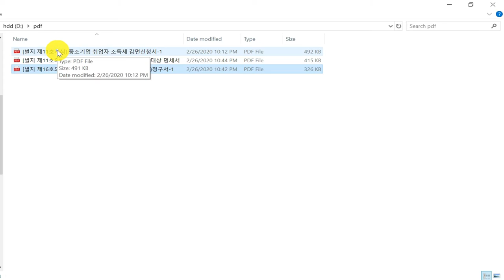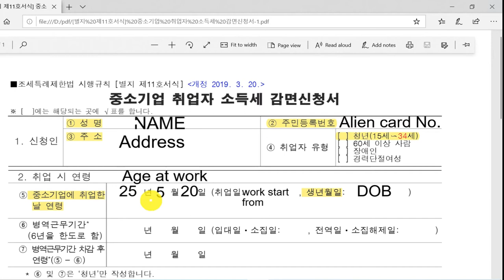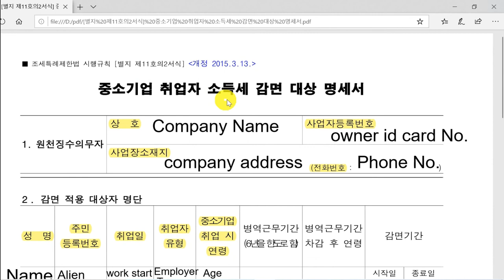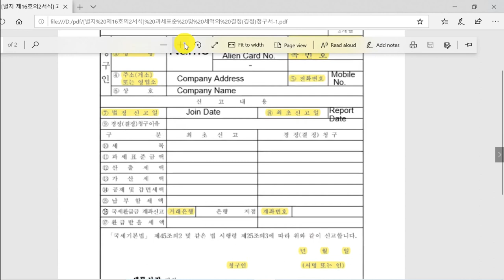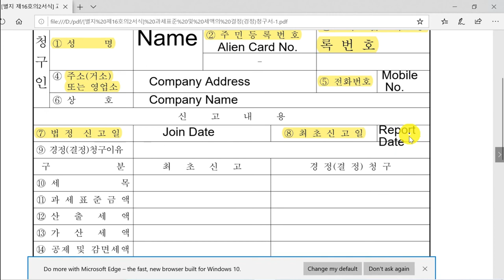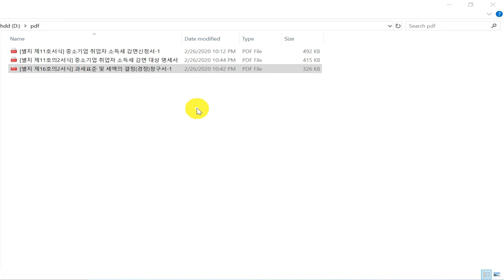Tax Refund In korea 2021 || How to Apply For Tax Refund Through Company || Application Form for Tax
Tax Refund In korea 2021
How to Apply For Tax Refund through Company
How to fill Application Form For TAX REFUND in 2021
How to Apply for tax refund in Korea
application form for tax in korea